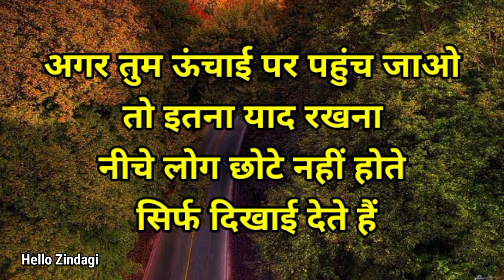लोग अपने फ़ायदे के लिए माफ़ी मांगते हैं | Shayari | Shayari status | Best status for whatsapp